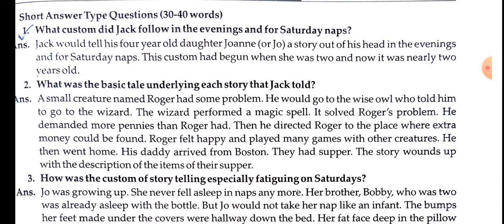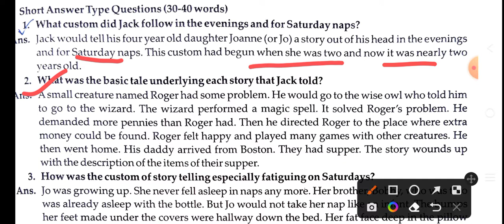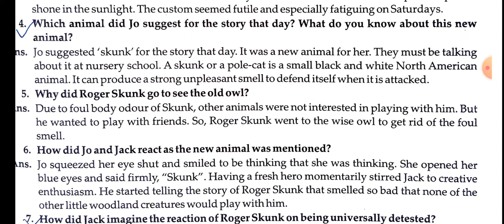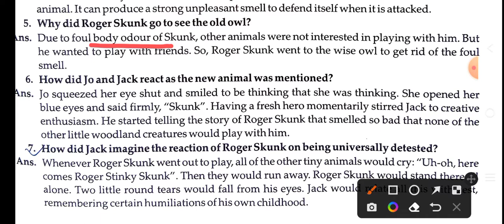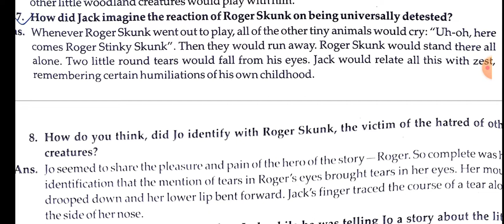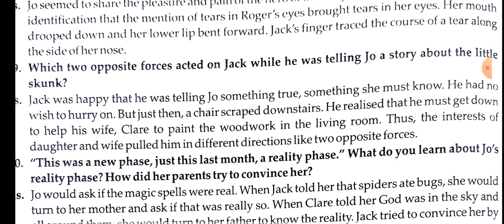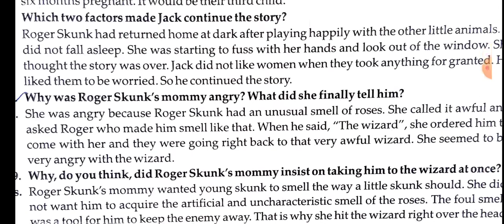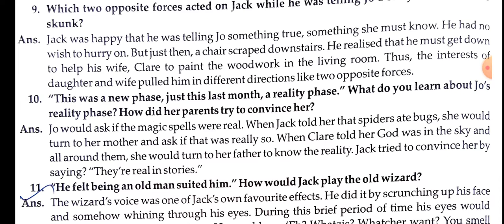Important short questions answers/Should Wizard Hit Mommy/ class 12/based on ncert/Vistas/in hindi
short questions answers of should wizard hit Mommy

mcqs playlist link